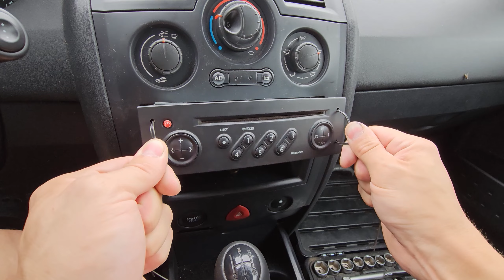Jak Wyjąć Radio Renault Megane 2 - Krok Po Kroku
Aby wyjąć radio w Renault Megane II, wykonaj następujące kroki:
Otwórz klapkę maski przedniej: Otwórz klapkę maski przedniej samochodu.
Odczekaj: Zalecane jest, aby poczekać kilka minut po wyłączeniu zapłonu, aby system audio całkowicie wyłączył się.
Wyjmij klucz z zapłonu: Upewnij się, że klucz jest wyjęty z zapłonu pojazdu.
Odpnij ujemny kabelek akumulatora: Aby uniknąć przypadkowego zwarcia, zdejmij złącze ujemne (-) z akumulatora. Jest to ważne dla bezpieczeństwa, ponieważ pozwoli to uniknąć uszkodzenia układu audio i elektrycznego pojazdu podczas demontażu radia.
Przygotuj narzędzia do demontażu: Skorzystaj z odpowiednich narzędzi do demontażu. W przypadku wielu samochodów Renault używane są specjalne klucze do demontażu radia, które wprowadza się w otwory po bokach radia, aby odblokować go i umożliwić wyjęcie.
Wsadź klucze do demontażu w otwory boczne radia: Wsadź klucze do demontażu w odpowiednie otwory po bokach radia. Upewnij się, że klucze są prawidłowo umieszczone i wciśnij je tak głęboko, jak to możliwe.
Odblokuj zatrzaski i wyjmij radio: Gdy klucze są odpowiednio umieszczone, delikatnie naciśnij na zewnątrz, aby odblokować zatrzaski trzymające radio. Następnie wyjmij radio z wnęki, pociągając je w stronę siebie.
Odepnij złącza elektryczne: Gdy radio jest wyjęte na tyle, aby uzyskać dostęp, odłącz złącza elektryczne, które są podłączone do tyłu radia. Upewnij się, że odłączasz odpowiednie złącza.
Po wykonaniu tych kroków radio w Renault Megane II powinno zostać wyjęte. Pamiętaj, aby zachować ostrożność podczas manipulowania radio, aby nie uszkodzić ani nie zgubić żadnych części. W razie wątpliwości zawsze można skonsultować się z instrukcją obsługi pojazdu.

wymiana radia renault megane 2